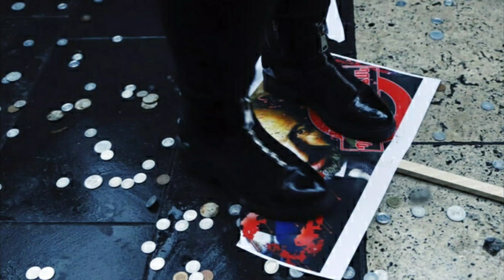Paşinyan 10 Kasım Üçlü Anlaşmasını Çarpıtarak Barış Sürecini Tehlikeye Atmaya Başladı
Son dakika haberi: Paşinyan yan çiziyor! Ermenistan kriz peşinde, barış tehlikede...

Ermenistan’da Başbakan Nikol Paşinyan hükümeti, ikinci Dağlık Karabağ savaşını sonlandıran 10 Kasım üçlü anlaşmasının maddelerini çarpıtmaya çalışarak barış sürecini tehlikeye atmaya başladı.
Erivan’ın ‘yan çizme’ anlamına gelen açıklamaları, hafta sonu acil toplanan Güvenlik Konseyi sonrasında duyuruldu.
ERİVAN SINIRI TARTIŞIYOR
Azerbaycan-Ermenistan sınırının belirlenmesiyle ilgili açıklama yapan Paşinyan, “Üçlü Rusya-Azerbaycan-Ermenistan anlaşması imzalanırken güney bölgelerde yer alan Kubatlı ile Zengilan rayonlarının (idari bölge) tamamen iade edilmesinden söz edilmiyor.
Bu iki rayon topraklarının Azerbaycan kuvvetlerinin ilerledikleri yere kadar geri verilmesi söz konusu. Rusya ile bu hususta görüşmeler yapıyoruz. Savunma Bakanımız Moskova’da Rusya Savunma Bakanı Sergey Şoygu ile Kubatlı ve Zengilan’ın Ermenistan sınırına yakın kesimlerin kime kalması gerektiğini görüşüyor. Birkaç çözüm planı üzerinde duruluyor” ifadelerini kullandı.
Paşinyan ayrıca, Hadrut bölgesinde çıkan çatışmalarla ilgili Azerbaycan’ı suçlayarak, “Karabağ’ın Hadrut bölgesinde Azerbaycan yeni topraklar işgal etmek için saldırıya geçmiştir. Rus barış gücünü de yok sayıyorlar” iddiasında bulundu.
Azerbaycan Savunma Bakanlığı ise Hadrut bölgesinde 11-13 Aralık tarihlerinde çatışmalara yol açan krizin çıkış nedenini şöyle açıkladı: “Dağlık Karabağ’ın Hadrut bölgesi tamamen bizim kuvvetlerin denetiminde. Ancak savaş esnasında bölgedeki ormanlık araziye gizlenmiş Ermeni militanları şimdi birkaç yerleşim biriminde ortaya çıkarak buraların sahibi gibi davranmaya çalışıyorlar.
Bu nedenle Azerbaycan Savunma Bakanlığı ile Güvenlik Bakanlığı bölgede terör karşıtı operasyon düzenlemek zorunda kalmıştır. Kuşatma altındaki bu Ermeni çetelerine zamanında Rusya barış gücü himayesinde çekilme şansı tanımıştık.”
Bu arada iki ülke arasındaki gergin atmosfere rağmen, dün akşam saatlerinde karşılıklı olarak rehin ve tutsakların değişimi süreci başlatıldı. Kızılhaç tarafından yürütülen ve sahadaki Rus birliklerinin gözetlediği süreç kapsamında taraflar, ellerindeki tüm tutsakların değişimini gerçekleştirecek.
10 Kasım tarihli anlaşmanın maddeleri net bir dille 28 yıldan beri işgal altında tutulan Azerbaycan’a ait 7 rayonun kayıtsız şartsız Azerbaycan’a geri teslim edilmesini öngörüyor. Erivan, Ermenistan ile Azerbaycan arasındaki Sovyet dönemi sınır hattını da sorguluyor.
Sınır çizgisinin ‘Google haritalar’ ve GPS koordinatlarına göre değil, sınırdaki Ermeni yerleşimleri dikkate alınarak yeniden belirlenmesini talep ediyor. Ermenistan’ın yaratmaya başladığı tüm bu pürüzlerden ötürü Bakü ve Rusya’daki askeri gözlemciler, “Bu gidişle savaş yeniden alevlenebilir” demeye başladı.
Azerbaycan Cumhurbaşkanı İlham Aliyev, 10 Aralık Zafer Töreni’nde Erivan’ı uyararak, “Ermenistan rövanş düşüncesiyle hareket ederse bu defa durmayız, hepsini mahvederiz” demişti.